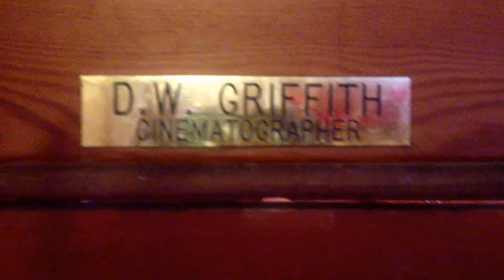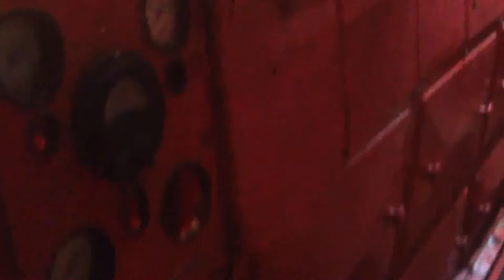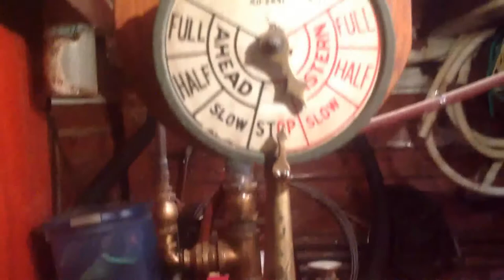Copy of Kick Back Bed and Breakfast From Yacht N Cot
A walk through of the Kick Back Boat Bed and Breakfast in Ensenada Mexico.
Tour this 1934 Trumpy Mathis Yacht featured by yacht n cot. Once known as the Elsie Fenimore, and the USS Howard M Johnson.